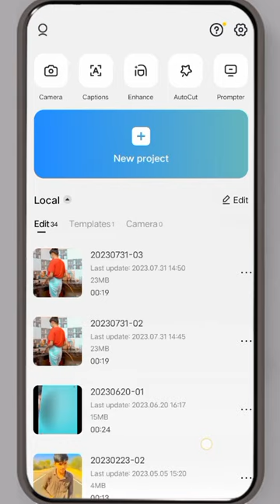How To Add A 3 Layer In Your Video In Capcut Application